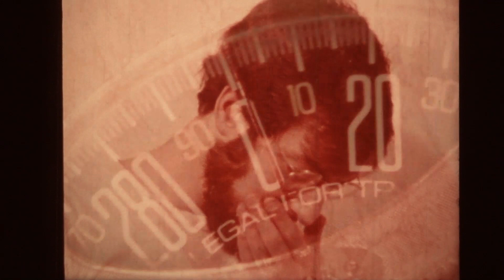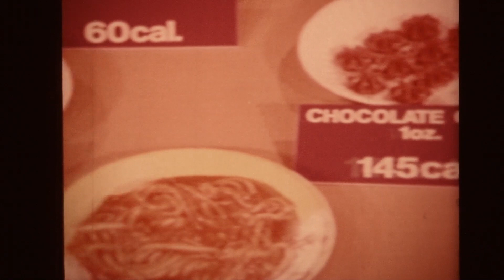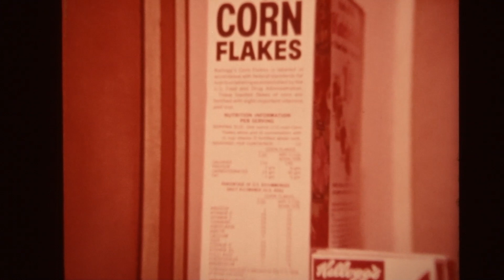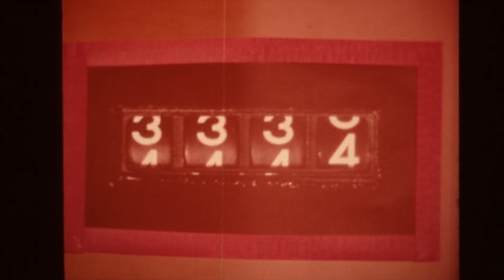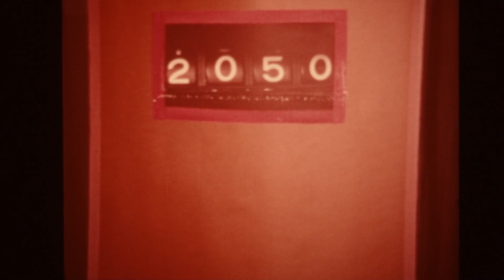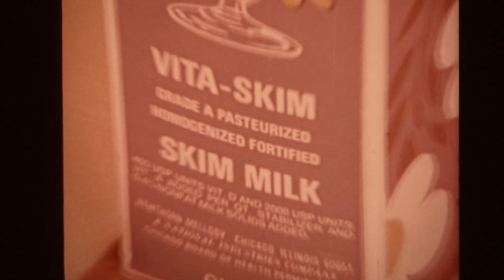Calories: Enough is Enough (1974)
A dated short film about calories and dieting.